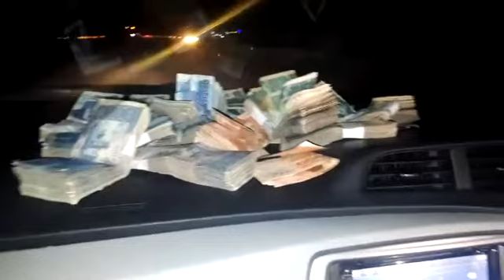Irfan Supari with friends in Motorway